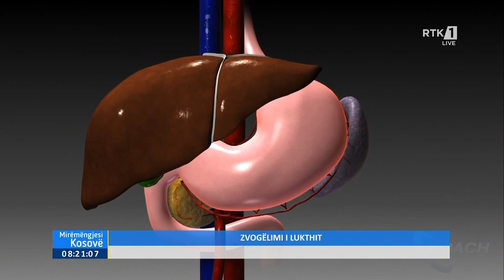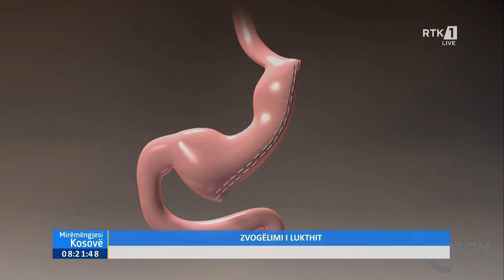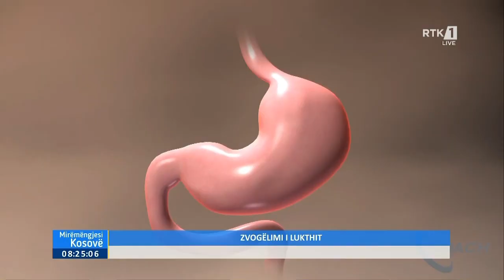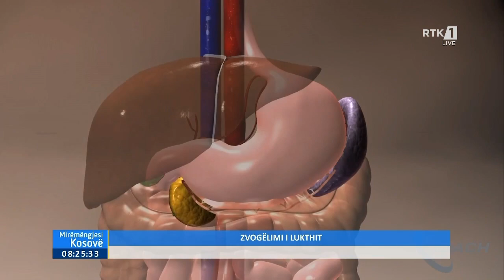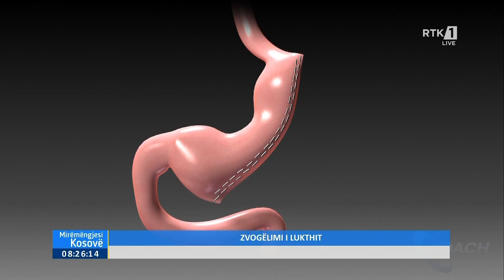Mirëmëngjesi Kosovë - Remzi Gashi - Zvogëlimi i Lukthit 05.03.2023